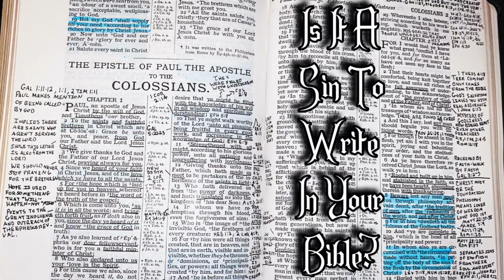IS IT A SIN TO WRITE IN YOUR BIBLE?